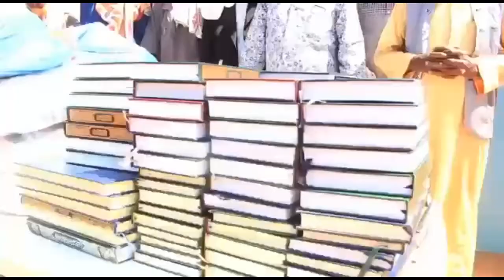Ururka Horseed Oo Kutubta Quraanka Kariimka Ah Iyo Agabka Nadaafada Gaadhsiiyey Kaamka 18may.